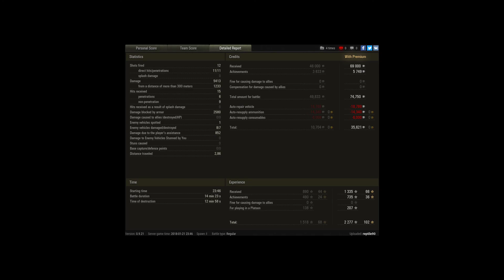Type 4 Ace tank ( no derp ) , top gun and high ca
Player: reptile90 [-SPK-]

one of my best games in type 4 heavy, to bad that we lost :(